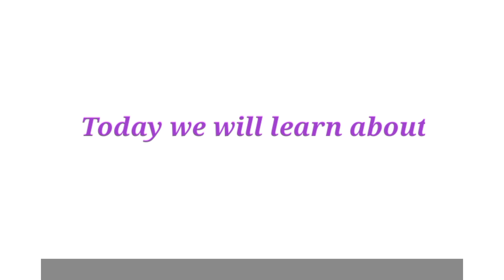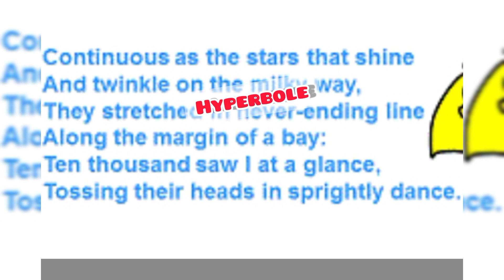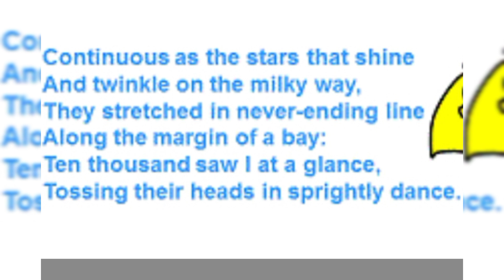Poem|Daffodils|by William wordsworth|stanza 2|grade 9|line by line explanation